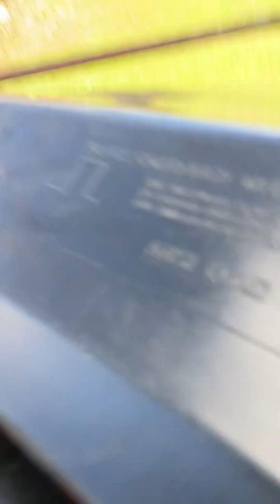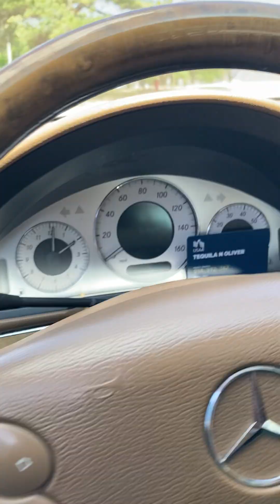3.25.23 I Just Wanted To Show the Way Out Pt.3|theycutthe videoasinotethis28miledragbngood4detoxing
I mentioned never complaining about the ride to drive to or from. And enjoying it. Detoxing from the events of the day. Detoxing from the matters/households of the night. But on this road they attack me the most. My mind. They try to paint me as cognitively impaired and make attacks on to my mind that affect my vision. They make the road appear cloudy/distorted as they call me an elder.